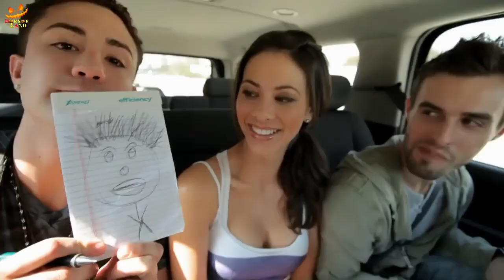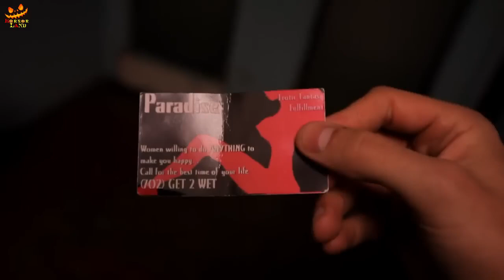Stripped 2013 Explained in Hindi | Hindi Voiceover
Storyline
Four friends head to Vegas for a 21st birthday in hopes of finding adventure, debauchery and memories that will last them a lifetime. Cameron, the scandalous one of the group decides to record the whole trip, determined to not forget the fiasco . A girlfriend of theirs begs for a ride, convincing them she will disappear as soon as they arrive. When they get to Vegas the guys devise an amazing plan for the night. Things take a turn for the worst when they call strippers that have them travel to a remote location. Little do they know, the strippers work for an organ trafficker. The guys fight for their lives, but eventually get Stripped